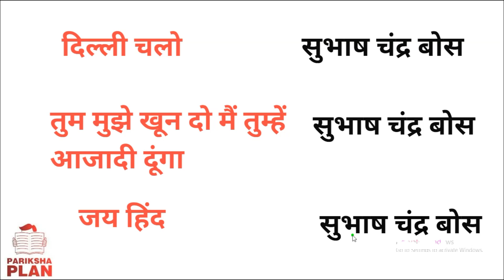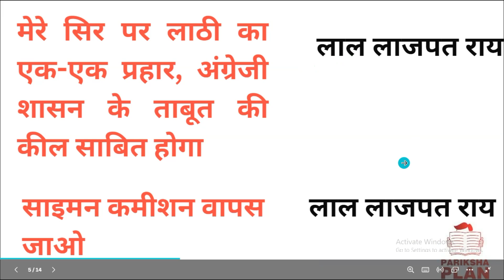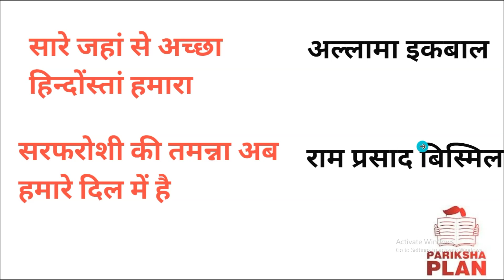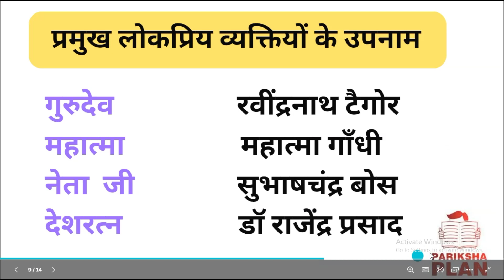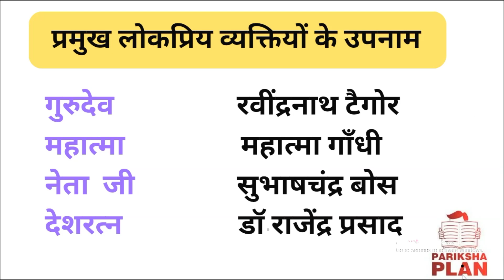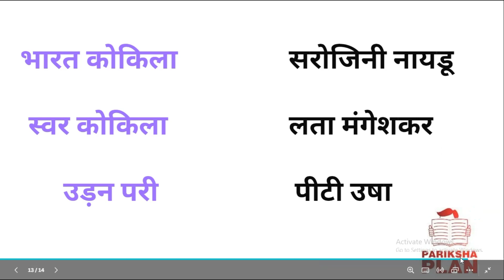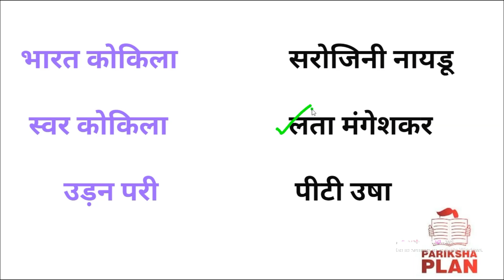UPSSSC PET 2023 || स्वतंत्रता सेनानियों के वचन और नारे| लोकप्रिय व्यक्तियों के उपनाम |IMP FOR PET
UPSSSC PET 2023 || भारतीय स्वतंत्रता सेनानियों के वचन और  नारे|प्रमुख लोकप्रिय व्यक्तियों के उपनाम |

भारतीय स्वतंत्रता संग्राम के प्रसिद्ध घोषवाक्य की सूची

आजादी के नारे
स्वतंत्रता दिवस के 2 नारे
स्वतंत्रता दिवस के दो नारे लिखिए
स्वतंत्रता दिवस के 2 नारे लिखिए
चंद्रशेखर आजाद के नारे
15 अगस्त के देशभक्ति नारे
स्वतंत्रता के नारे

भारत के प्रमुख नारे कौन कौन से हैं?
भारत में कौन सा नारा किसने दिया?
कौन सा नारा किसने दिया था?
किस महापुरुष ने कौन सा नारा दिया?

भारत के नारे
भारत के प्रमुख नारे pdf
महापुरुषों के नाम और नारे
आंदोलन के नारे
कौन सा नारा किसने दिया
भारतीय स्वतंत्रता सेनानियों के नारे
महत्वपूर्ण नारे
नारे इन हिंदी

भारत के प्रमुख महापुरुषों के नारे एवं महत्वपूर्ण वचन
स्वतंत्रता संग्राम के प्रमुख नारे
भारत के स्वतंत्रता आंदोलन में दिए गए प्रमुख नारे
महत्वपूर्ण नारे
भारतीय स्वतंत्रता आंदोलन के प्रमुख वचन और नारे

kaun sa nara kisne diya
bharat ke nare in hindi
bharat mata ke nare
swachh bharat ke nare
bharat desh ke nare
bharat ke upar nare
bharat ke mahapurushon ke nare
gk tricks in hindi
gk tricks in hindi current affairs
Important Slogans of Indian
slogans of indian freedom fighters
slogans of india
slogans of indian army
pramukh nare avn vachan
pramukh nare in hindi
vishva ki pramukh nare
pramukh nare trick
indian army slogans in english
important slogans in indian